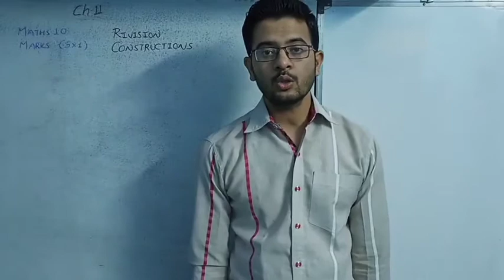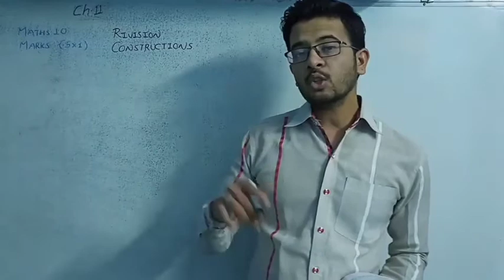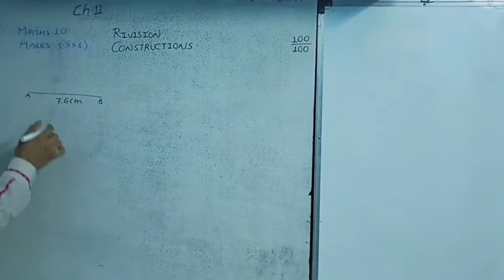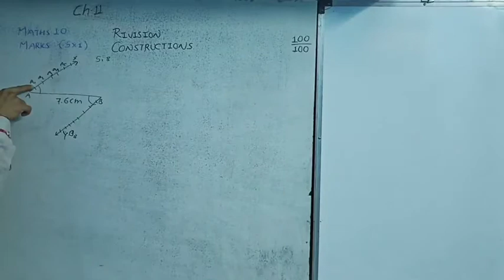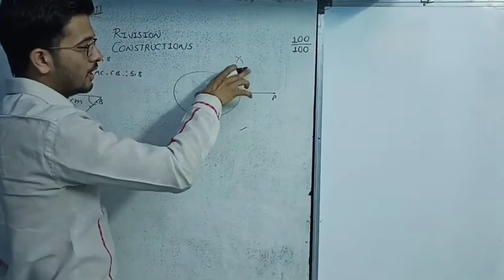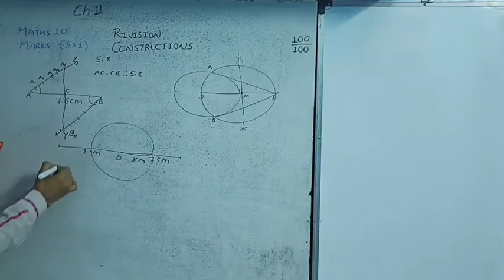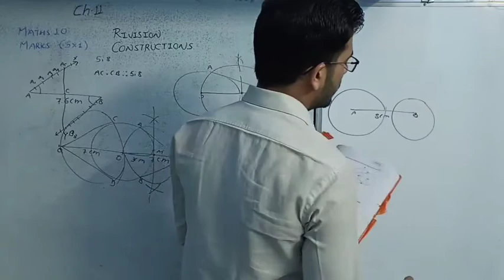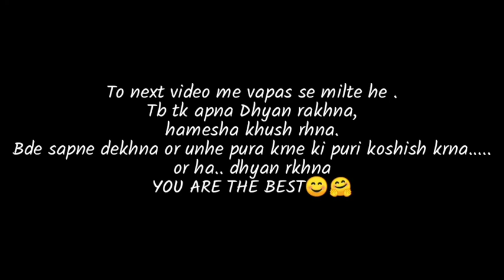Mpboard Important Question for 10 board exams 2021|| chapter 11 Maths Question bank solution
In this video we are going to start revision of maths chapter 11 and solving question of new question bank .  Also we are going to discuss about Deleted portion and what we have to study for good marks.

mp board question bank 2021 class 10 english medium
mp board class 10th question bank 2021 english medium
class 10 question bank 2021 mp board english medium
class 10 blueprint 2021 mp board maths